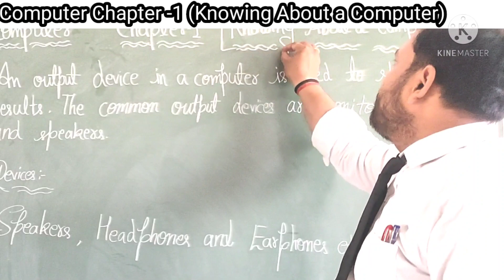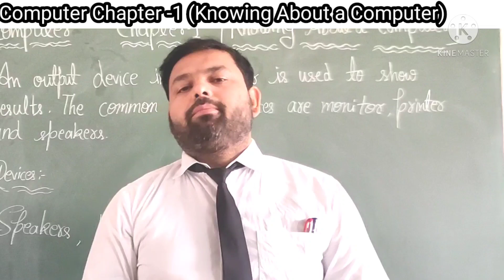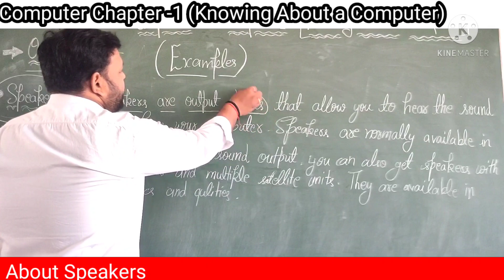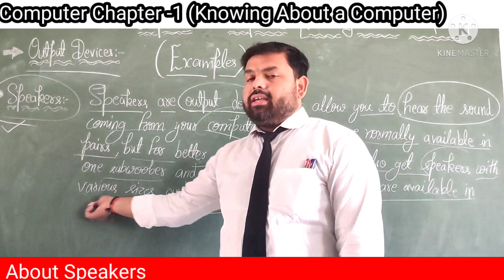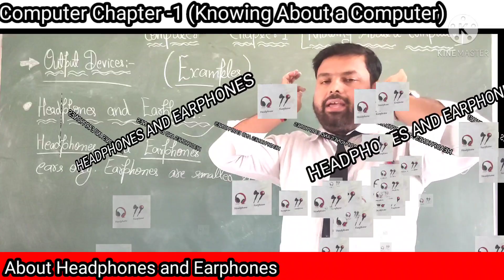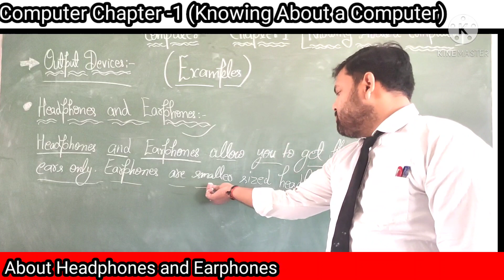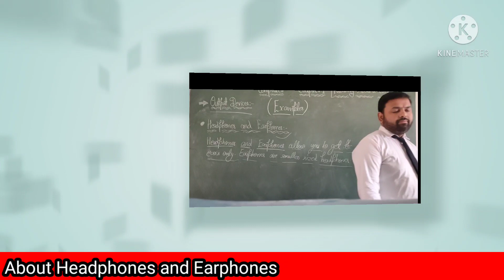Computer Chap1 (Knowing About a Computer )---Example of output Devices